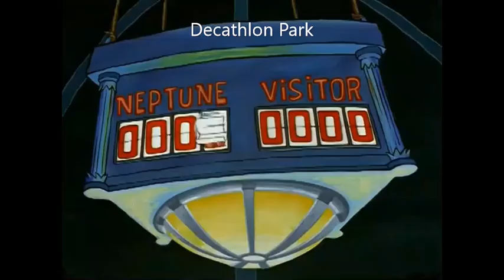Mario Party 6 portrayed by SpongeBob SquarePants (re-uploaded again)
This video has 104 things from Mario Party 6 portrayed by SpongeBob SquarePants:
All 82 mini-games(including the mic mini-games)
All 6 Party Mode boards
All 3 Solo Mode boards
Speak Up and Star Sprint from Mic Mode
All 6 modes in Mini-Game Mode
Option Mode
Star Bank
3 things exclusive to Mario Party 6: Day(Brighton) and Night(Twila) switching, Round of Miracles(although some Mario Party games have something similar to this), and the Miracle Book